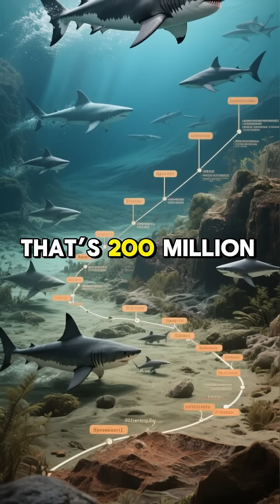Did you know these facts about sharks already? comment below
Shark facts